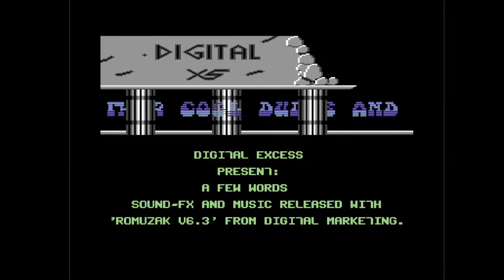C64 One File Demo : A Few Words by Digital Excess 1989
Airwolf/F4CG